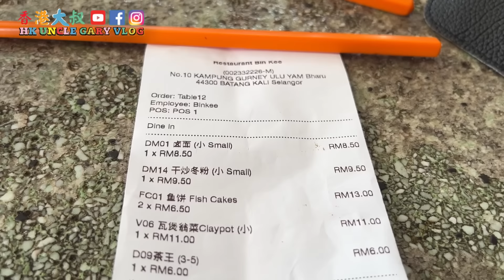EP665🇲🇾Ulu Yam, RM48 for three people, very satisfying 坐長途車，中途落車，到烏魯音吃美食￼👍🏻😋